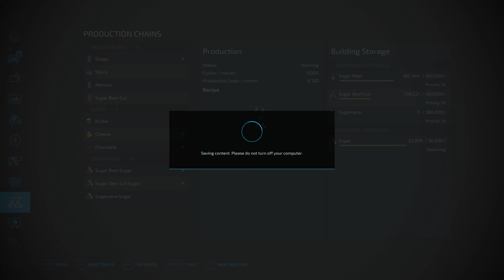Working on two fields! No Man's Land Ep24 Farming simulator 22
Weclome back to NoMansLand today we start filling our silage pit and later on we lease beet harvester and start with sugar beet harvest and carting to our sugar beet factory